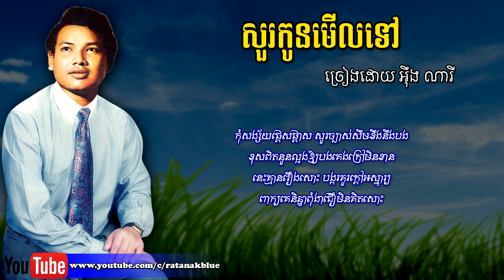សួរកូនមើលទៅ - អ៊ឹង ណារី | Eng Nary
បទៈ សួរកូនមើលទៅ
- ច្រៀងដោយ អ៊ឹង ណារី

This song was sung by Eng Nary Since 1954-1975.

Image Khmer old singer: Eng Nary
Images source: Public domain in google safety image